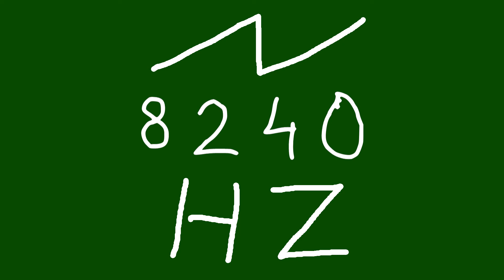8240 hz saw